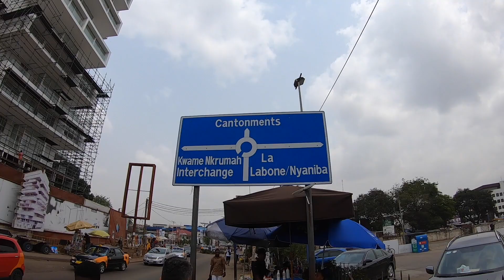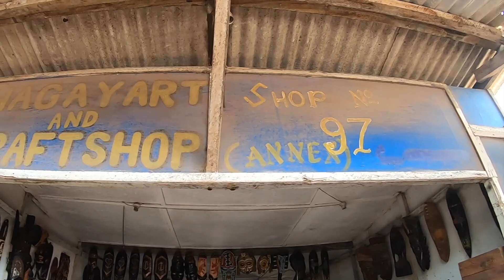Accra Ghana! I had some trouble!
Hey, I am Fatih and i am trying to be your guide while i am travelleing  am in Accra in Ghana today welcome to Africa how is Africa and is Accra is a safe place to visit lets see all togetheri hope you will enjoy the video. I have been in Accra 5 years ago and I had so much fun but this time I had some trouble unfortunately. I wish next time I will feel safer in Ghana

Explore the world and especailly İstanbul with me!

We hope you'll have an amazing time!